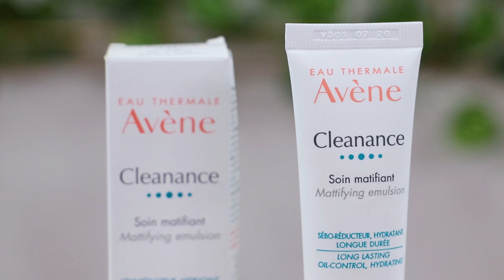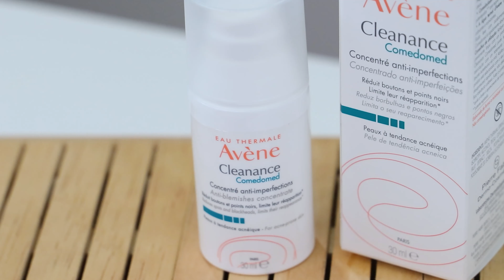Rutina facial para piel con acné de Avène | DosFarma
Una piel grasa se diferencia por su grosor, poros dilatados y aspecto graso, debido al exceso de sebo. Mantener una buena rutina facial para piel con acné es posible con Avéne. Descubre más ↓ ↓ DESPLIEGA ↓ ↓